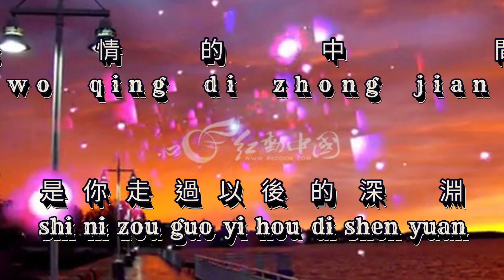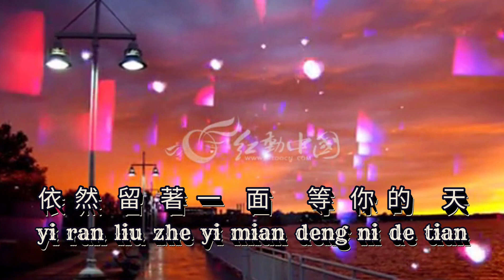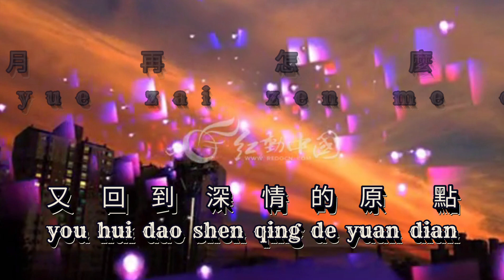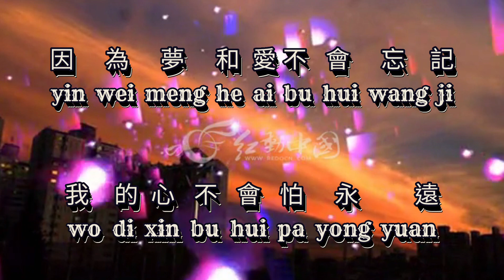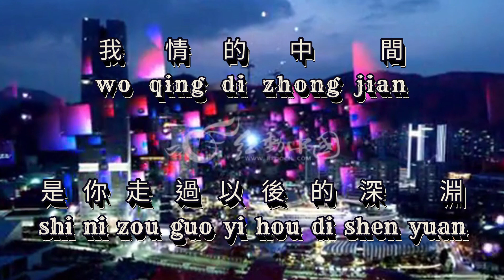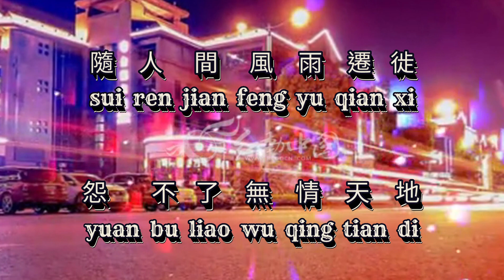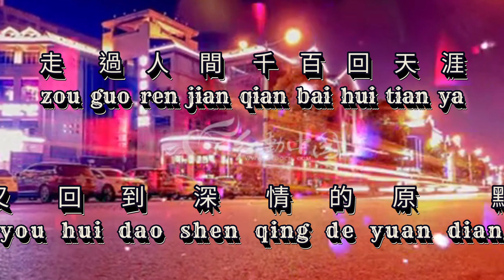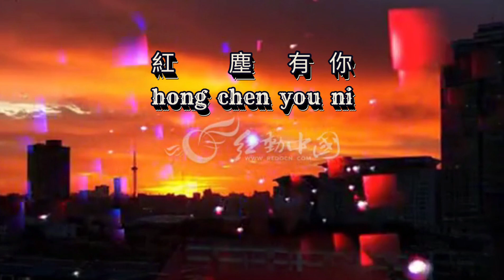Hong chen you ni [紅塵有你] male 男版伴奏